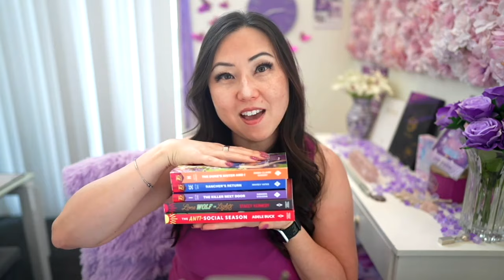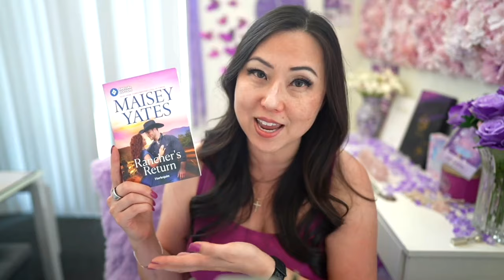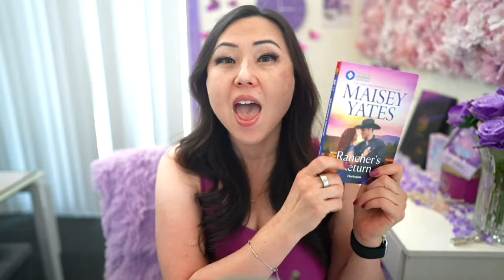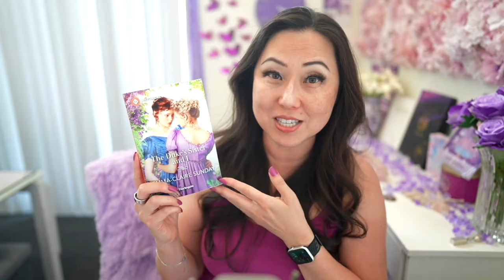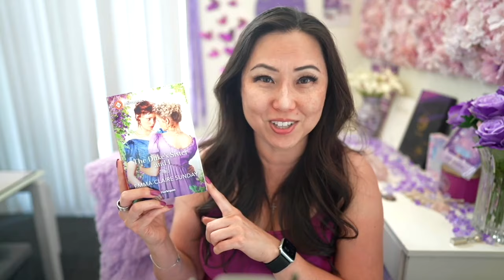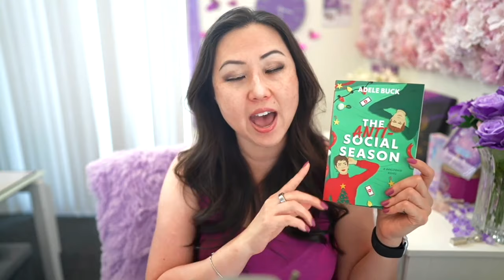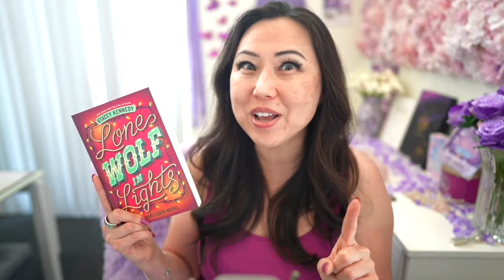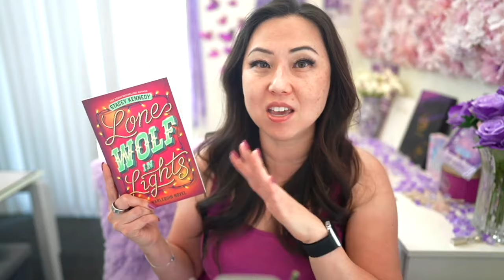New October 2024 Romance Books from Harlequin | Get Ready for Fall in Love!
This month, we're thrilled to spotlight some brand new romance reads that are sure to captivate your heart. From tales of unexpected love to epic sizzling stories of passion, there's something for every romance enthusiast to cherish.

Join @LisaLatte  as she explores October books from Harlequin. Whether you're a longtime fan of Harlequin or discovering these gems for the first time, you're in for a treat! 🍂☕️🪵

In this video:

1:12 Rancher's Return by Maisey Yates

4:18 The Duke's Sister and I by Emma-Claire Sunday

5:28 The Anti-Social Season by Adele Buck

7:33 Lone Wolf in Lights by Stacey Kennedy

9:33 The Killer Next Door by Amanda Stevens

Let's keep the romance alive, one story at a time!